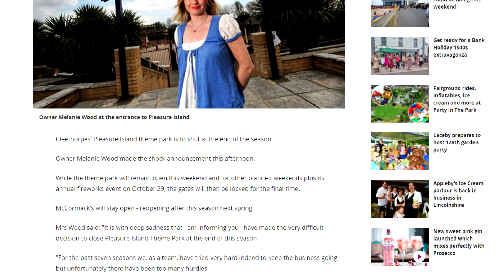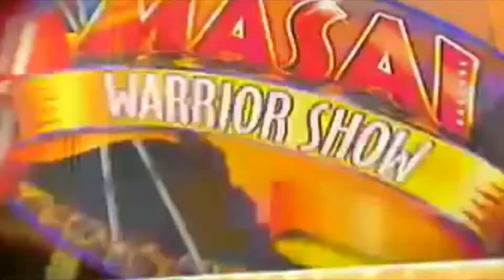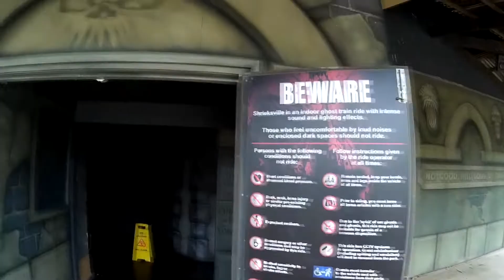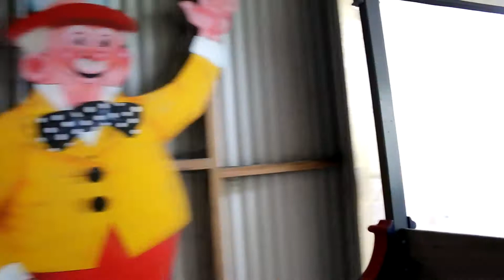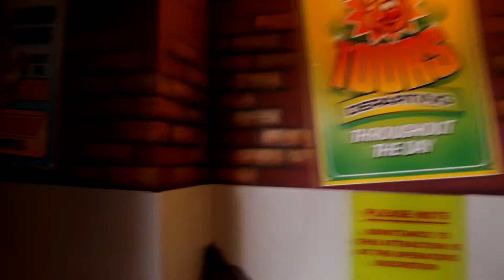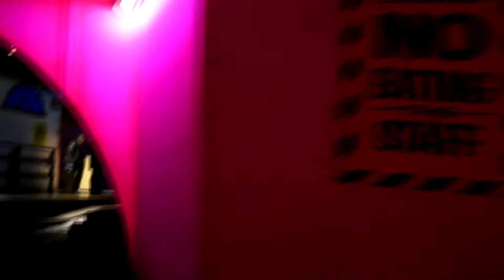Death of a Theme Park - Pleasure Island Cleethorpes - Adventures in Airtime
In September 2016 we visited Pleasure Island, after hearing it was due to close the next month. Here's footage from the day and my thoughts on it.

Drone Footage:
Richard Lawson